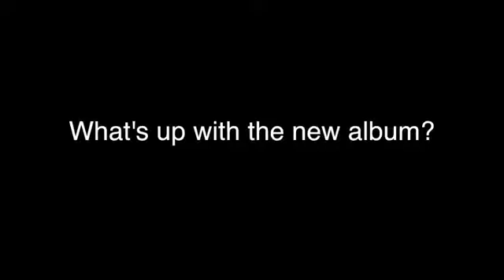Don Bino Exclusive interview (M.I.P Bino)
Rip Bino exclusive interview